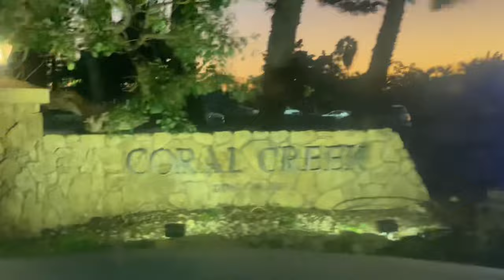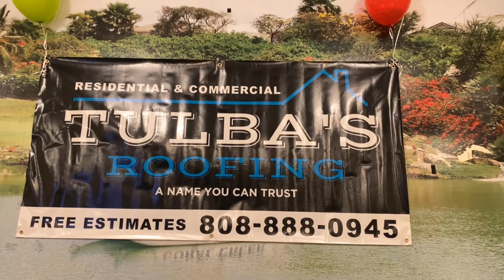From Craps Shooter to Craps Dealer: Moneyshot works the other side of the Craps table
🎲 Embark on a thrilling adventure with Mr. Money Shot as he trades in his craps shooter skills for a brand new role as a casino craps dealer! Join us behind the scenes as Money Shot dons the dealer uniform and steps into the fast-paced world of casino entertainment in Hawaii.

🌺 Just Like Vegas, a premier casino entertainment company in Hawaii, has given Mr. Money Shot the opportunity of working as an actual Craps dealer. In this exclusive video, witness the transformation from a passionate craps shooter to an entertaining craps dealer. It's a journey filled with excitement, fun, and a touch of the Aloha spirit!

🎰 Get a sneak peek into the behind-the-scenes action as Money Shot navigates the intricacies of dealing craps, showcasing his charisma and expertise in the lively atmosphere that Just Like Vegas delivers. Whether you're a seasoned casino enthusiast or a curious viewer, this video promises an immersive experience into the world of casino entertainment.

🔥 Don't miss out on this unique glimpse into the life of a casino dealer in paradise! Hit play and join Mr. Money Shot on his incredible adventure from the craps tables to the dealer's seat. It's time to roll the dice and discover the secrets of the casino world, Hawaiian style!

👍 If you enjoy the video, make sure to give it a thumbs up, subscribe for more exciting content, and hit the notification bell to stay updated on Mr. Money Shot's latest adventures in the world of gaming and entertainment. Mahalo for watching! 🤙✨ CasinoDealer HawaiiGaming JustLikeVegas"